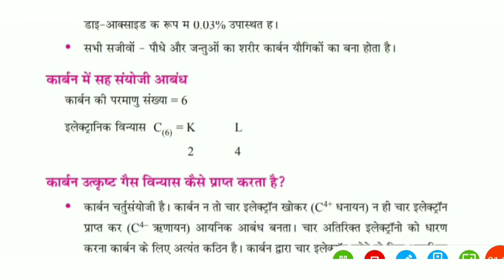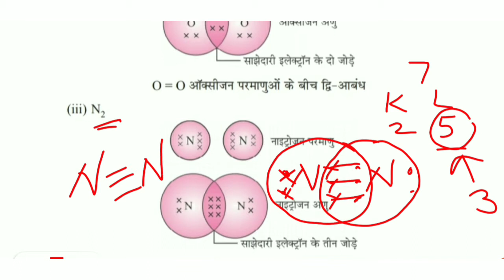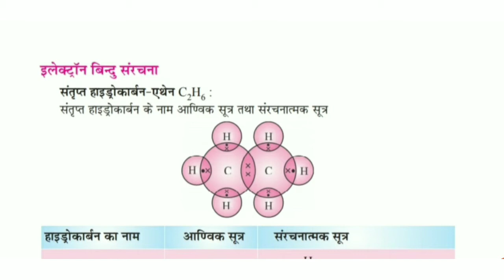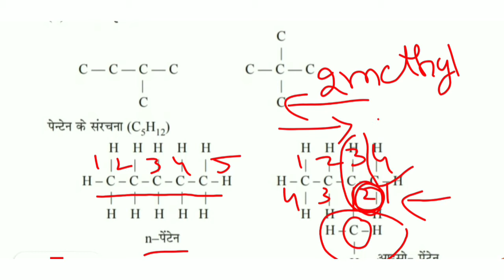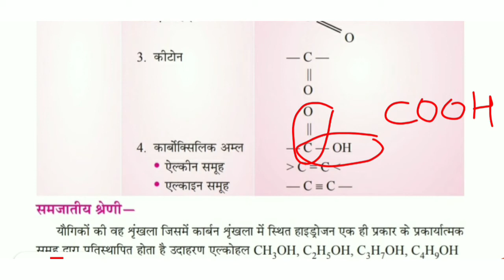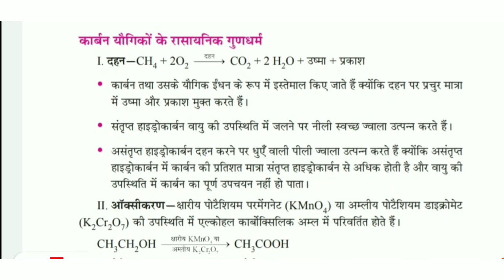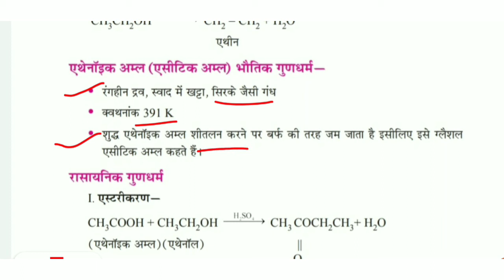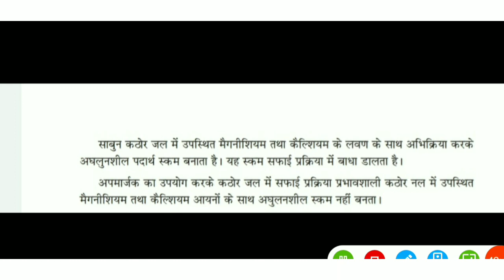कार्बन एवं उसके यौगिक , सम्पूर्ण NCERT, Class 10 Lesson 4, पाठ नोट्स हिंदी में ,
NCERT, Class 10 Lesson 4, कार्बन एवं उसके यौगिक , सम्पूर्ण पाठ नोट्स हिंदी में ,

Chapter 4explained in hindi and English language so that students can understand easily.